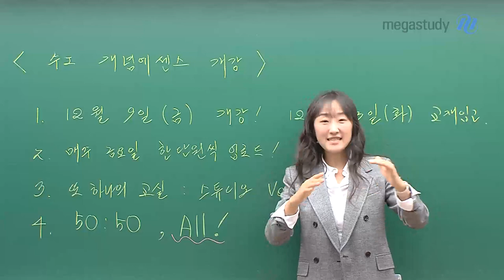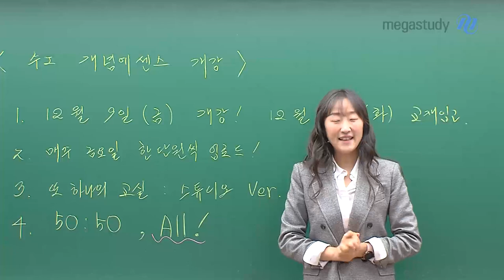[메가스터디] 수학 오르새쌤 - 오르새 수l 개념에센스 개강안내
오르새선생님의 2024 수l 개념에센스 강좌가 개강됩니다!

- 12월 9일(금) 개강!

- 6강 *6주 (매주 금요일 한 단원씩 업로드)

- 스튜디오 버전 제공 (1년 내내 또 하나의 교실처럼 여러분들과 온전히 호흡을 유지합니다)

- 50대 50 비율의 개념과 문제가 수록된 강의!

- All !! 누구든 이 하나만 들으면 된다!

여러분들과 처음 만나는 수l 개념에센스 많이 기대해주세요!